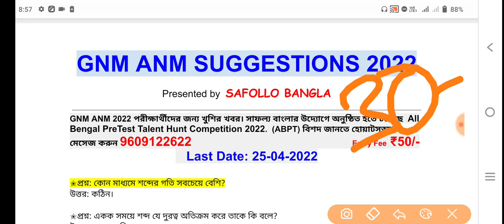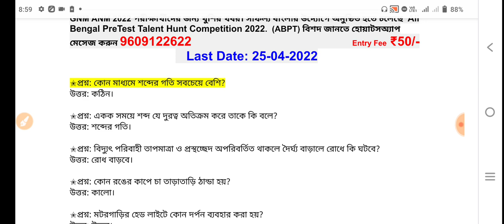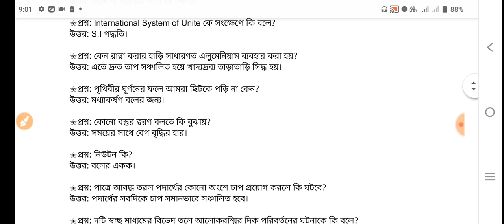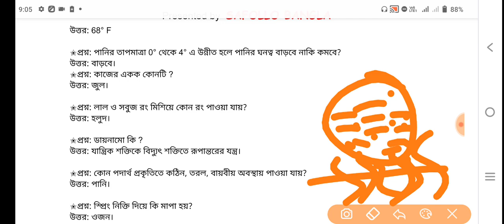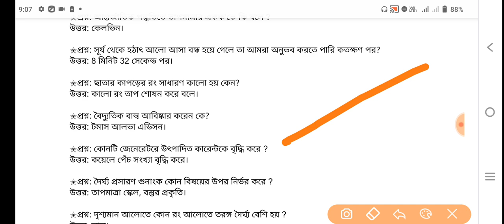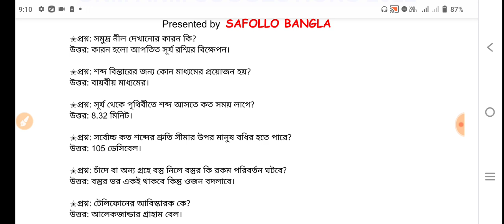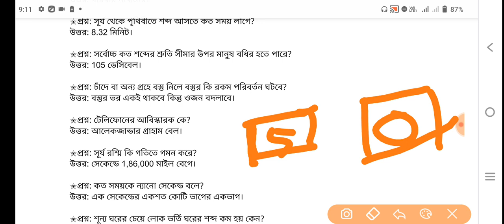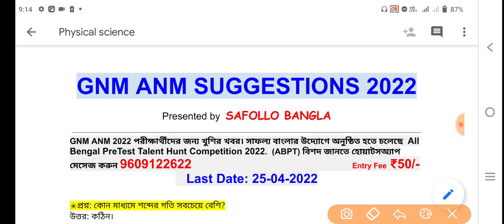GNM ANM 2022 Preparation | পরিমাপ | ANM GNM Physical Science Class 2022 | ANManmgnmphycalscinceclass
gnm exam preparation,
gnm 2022 syllabus,gnm anm,
gnm anm nursing 2022 prostuti,
gnm anm nursing class 2022,
gnm physical science preparation for 2022,
learn mild 2022 gnm anm preparation,